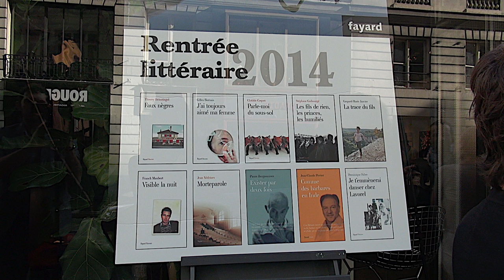Jean Védrines - Morteparole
Jean Védrines vous présente son ouvrage "Morteparole". Parution le 1er septembre 2014 aux éditions Fayard. Rentrée littéraire 2014.
Notes de Musique : Evgeny Grinko/Winter Sunshine EP/02 Other Child Room. Free Music Archives